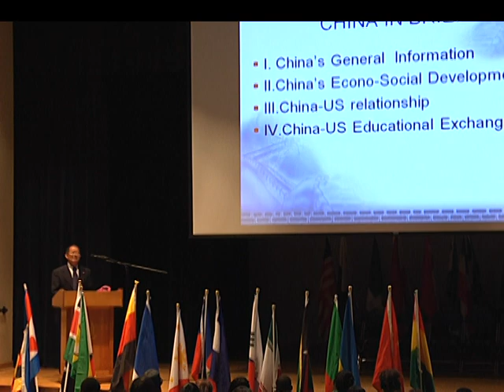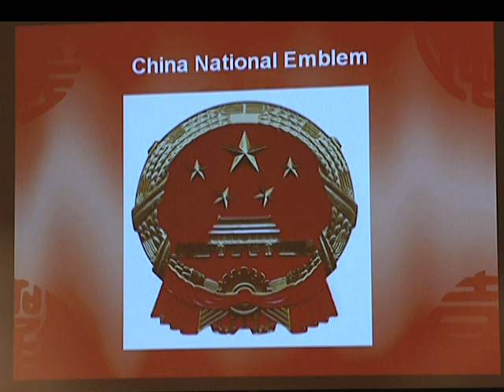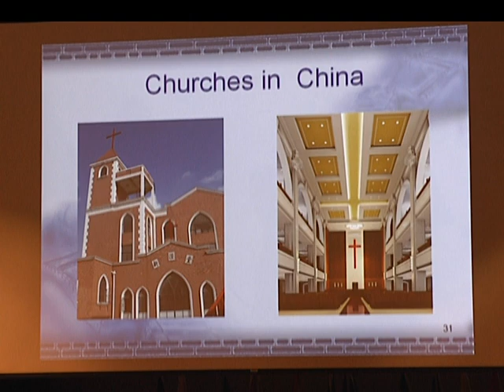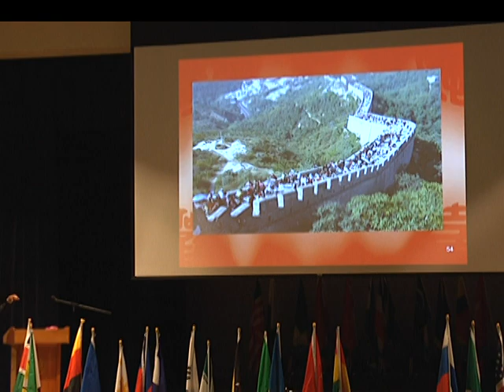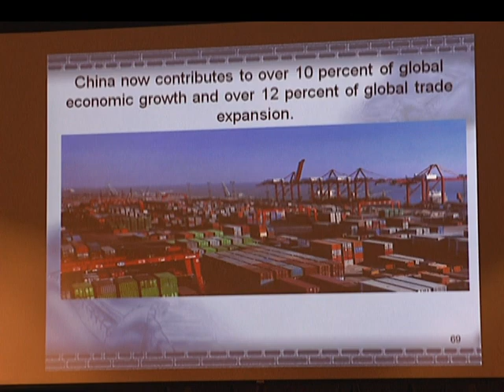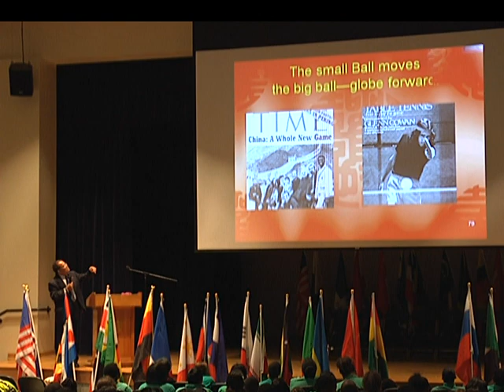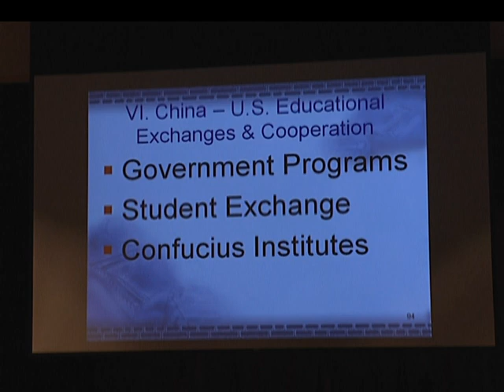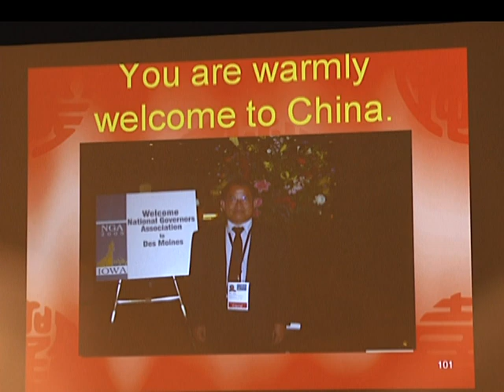International Education Week 2011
This is Albany State University's 2011 International Education Week program.